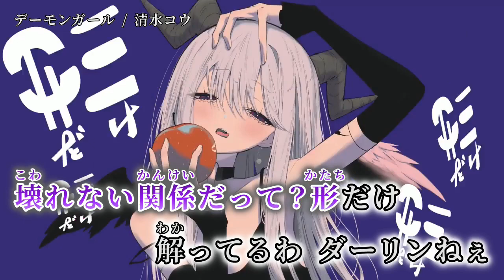【ニコカラ】 デーモンガール 【on vocal】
作詞・作曲・映像・ミックス・マスタリング：コウ 様